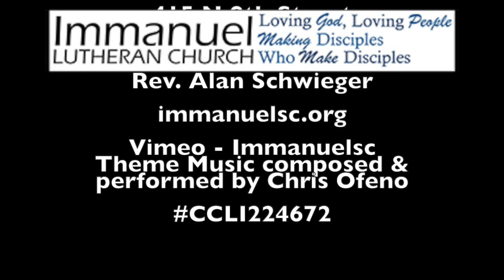Growing Faith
August 14, 2020 Kidz Zone